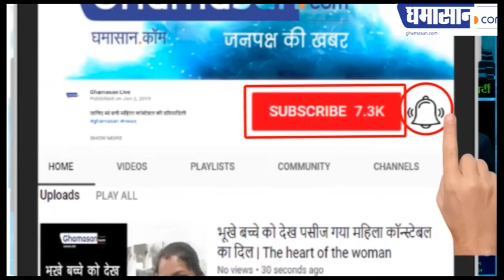देखिये ‎Niharica Raizada की बोल्ड पिक्स